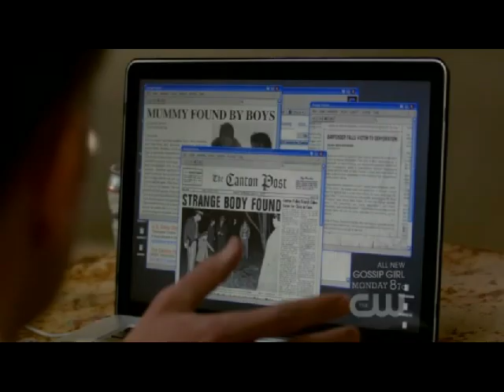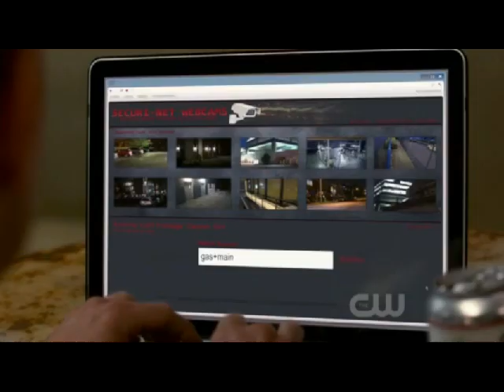Sam Winchester - You Strictly Into Dick Now S7E12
Supernatural season 7 episode 12